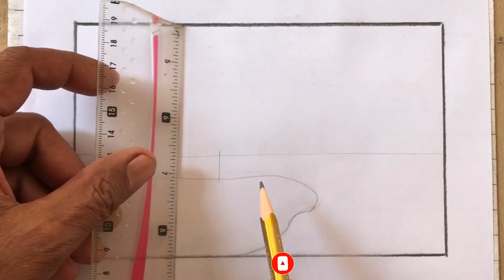How To Draw Scenery Pencil Drawing | River and Boat Drawing | Pencil Sketch | Masroor Arts Academy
How To Draw Scenery | River and Boat Drawing | Scenery Pencil Drawing

2. Paper Name -  Double A Offset paper
3. Blending Stump
You can use  Paint brush, Tissue Paper or cotton buds instead of this blending stump to draw sketch | Pencil Drawing| Colour Drawing sketch| Masroor Art Academyartist
calligraphy
painting art
best drawing
fine arts
oil pastel
line art
pencil sketch drawing
digital art
pencil art